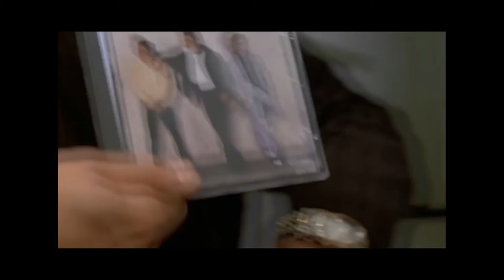Top 60 Films montage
Here's the full list - 63 films and a cheeky clip of Veronica Lake...

1 Trust
2 Last Life in the Universe
3 Where Eagles Dare
4 Betty Blue
5 Brighton Rock
6 Blade Runner
7 The Third Man
8 Back to the Future
9 Chungking Express / Fallen Angels
10 Cinema Paradiso
11 Night and the City
12 In a Lonely Place
13 Suzhou River
14 Vertigo
15 Empire Strikes Back
16 Lost Highway
17 Delicatessen
18 Psycho
19 Buffalo 66
20 La Haine
20.5  Young Sherlock Holmes
21 Ghostbusters
22 Basic Instinct
23 Color of Money
24 The Big Sleep
25 Heat
26 Days Of Being Wild / In The Mood For Love / 2046
27 Laura
28 Gentlemen Prefer Blondes
29 The Golden Child
30 Criss Cross
30.1  Amadeus
30.2  American Psycho
31 Casablanca
32 Barcelona
33 Apocalypse Now
34 Gilda
35 The Money Pit
36 Wayne's World
37 Shanghai Gesture
38 Once Upon a Time In America
39 Glengarry Glenross
40 Carry On Camping
41 Thunderball
42 A Touch Of Evil
43 Beverly Hills Cop
44 Robocop
45 Miami Vice
46 Brick
47 The Breakfast Club
48 Croupier
49 Weird Science
50 Taxi Driver
51 La Dolce Vita
52 Lady from Shanghai
53 Don't Bother to Knock
54 Alien
55 Dead Poets Society
56 Under the Skin
57 Rocky
58 Swingers
59 Lost in Translation
60 The Big Combo